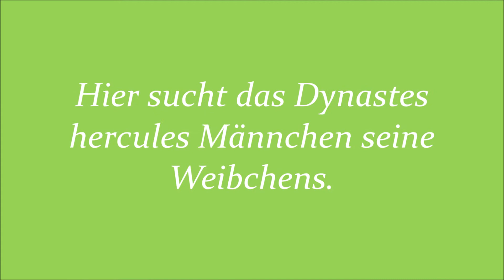Dynastes hercules Männchen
Hier sucht das Dynastes hercules Männchen seine Weibchens.